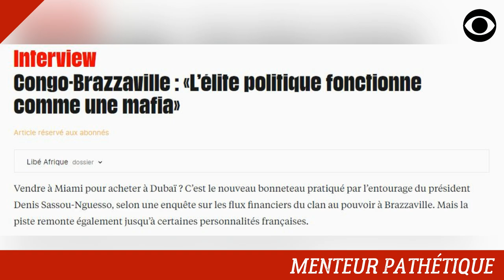DENIS SASSOU NGUESSO EST UN MENTEUR PATHÉTIQUE (DÉCRYPTAGE)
Le Dictateur Denis Sassou Nguesso est un menteur pathétique qui surfe sur l'émotion pour amadouer la population congolaise.

DEVENIR MEMBRE

NOUS SUIVRE

NOUS CONTACTER

COPYRIGHT

MONTAGE